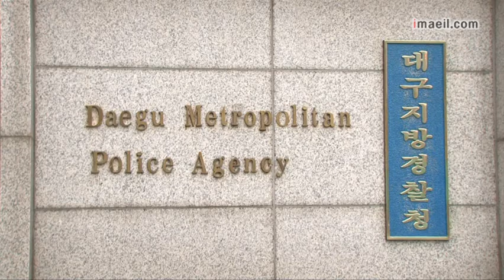여중생 집단 성폭행 의혹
여중생 집단 성폭행 의혹 매일신문 영상뉴스 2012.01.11